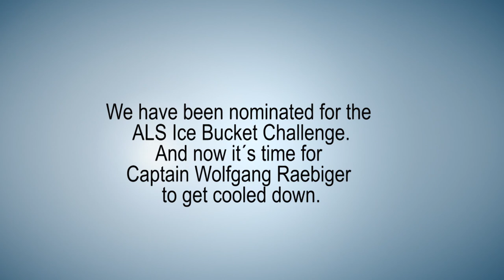Ice Bucket Challenge Video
Too bad it’s not quite warm enough for our Captain Wolfgang Raebiger to warm up in the sun in Frankfurt after he accepts the ALS ice bucket challenge. Throw him some “virtual” blankets and hot chocolate in the comments to show your support of his initiative.